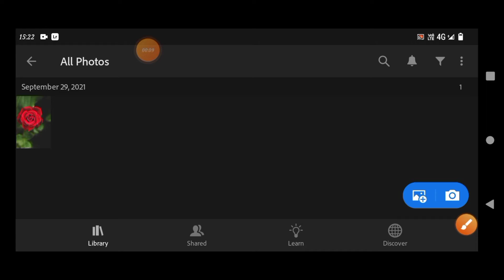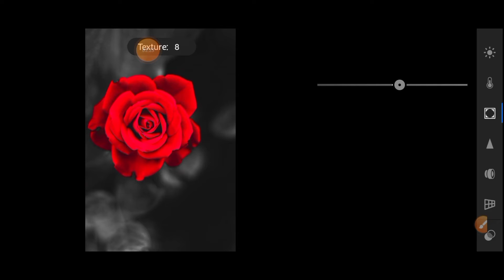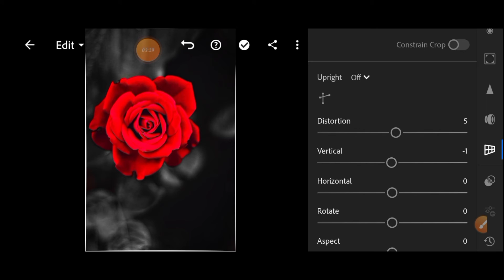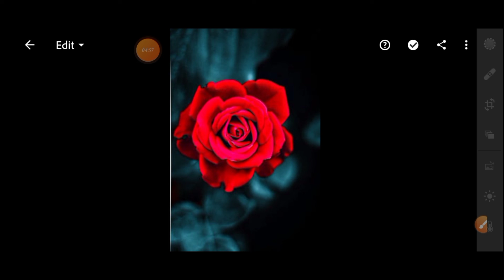Dark Green Tone Photo Editing|Background Dark In Green Lightroom Photo Editing|Lr Photo colour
All. App. Link. Download 👇☝

🌀Lightroom Photo Editing
🌀kareLightroom Photo editing kaise karen
🌀 Background Change kaise karen
🌀 new Trick background
🌀 Lightroom preset
🌀 Lightroom Background Editing
🌀 preseLightroom background Presets
🌀 Lightroom free preset
🌀 Lightroom Background orange
🌀Lightroom background change
🌀dark background lightroom